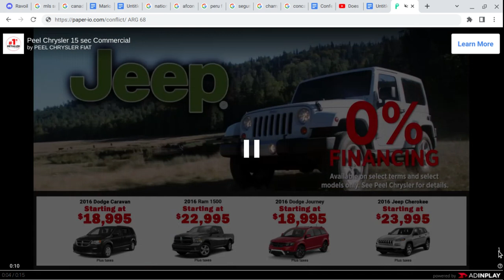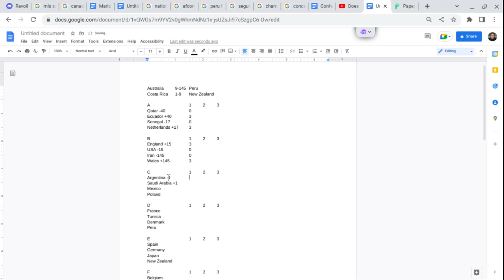PAPER.IO WORLD CUP #5 ARGENTINA-SAUDI ARABIA